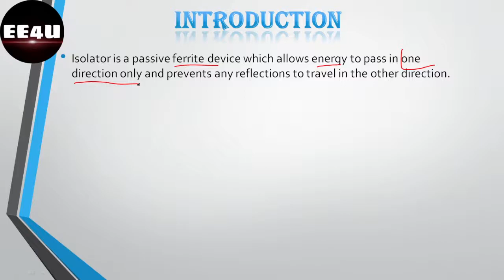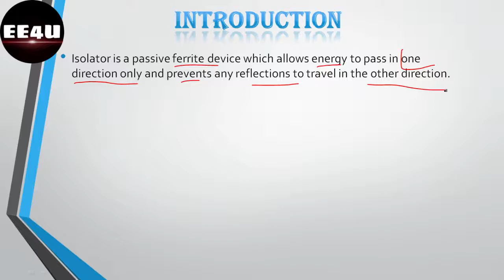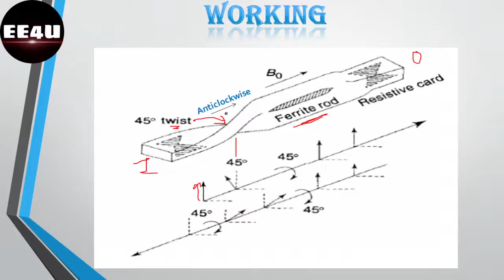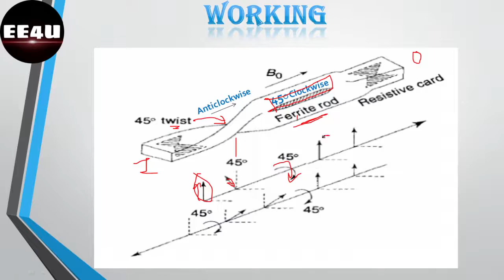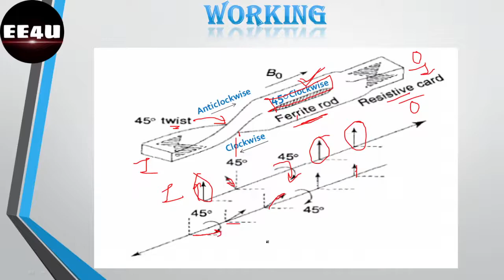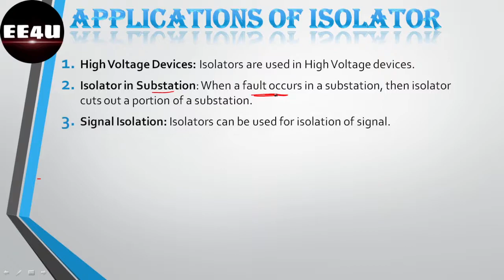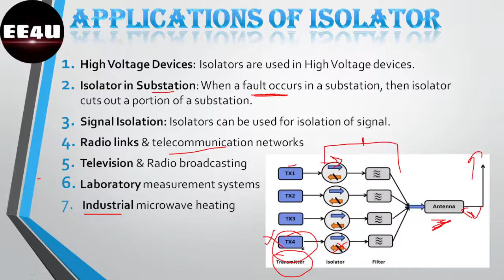Isolator working , Application in microwave in hindi (हिंदी में)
Isolator Internal Structure
Isolator Working
 isolator in microwave
isolator in microwave tutorial
circulator and isolator in microwave
isolator working animation
isolator in microwave bench
isolator in microwave ppt
isolator working animation
Isolator Internal Structure
Isolator Working
Isolator Applications
Isolator Scattering Matrix
Isotator's Isolation factor